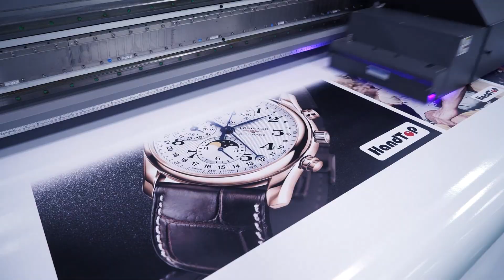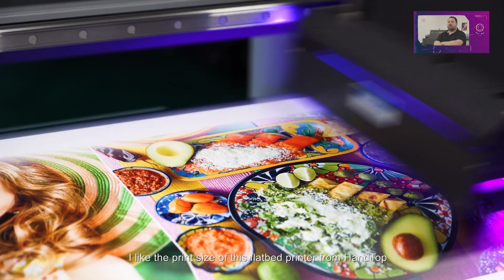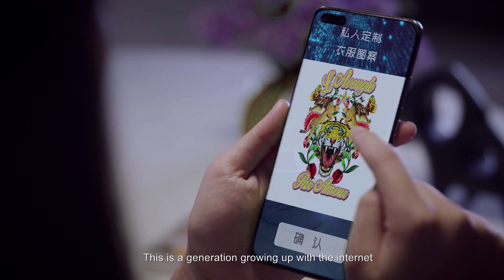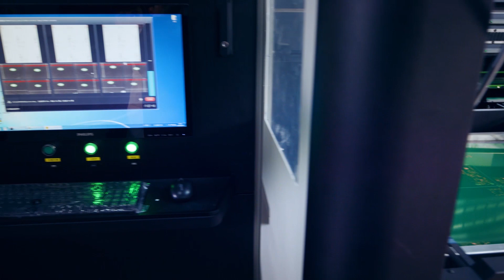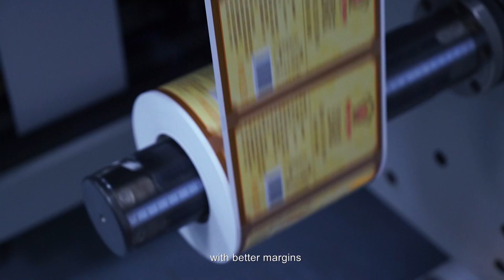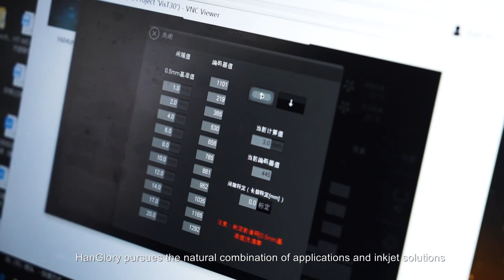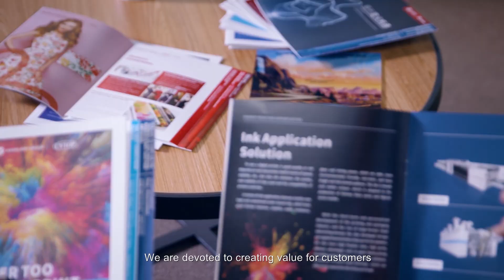HanGlory Group Introduction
HanGlory Group is a high-end intelligent printing equipment manufacturing enterprise with digital inkjet printing technology as its core. It currently has seven major subsidiaries, all of which are equipment manufacturing enterprises integrating R&D, production, sales and after-sales service. digital inkjet solutions for label printing